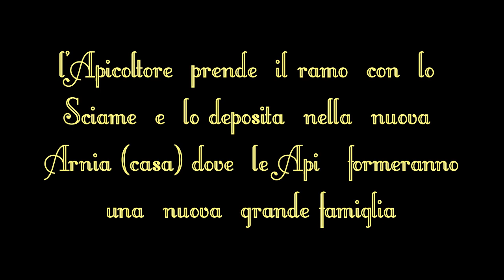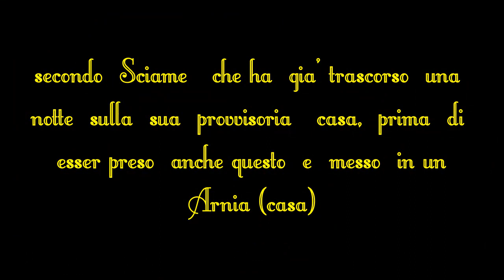APICOLTURA nel mondo delle Api (parte n°2)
Maggio il mese degli sciami, perderli sarebbe un disastro con quello che valgono in denaro, ma sopratutto non prenderli, è ampliare il proprio apiario e per tale si fa' di tutto per tenerle sotto controllo.Audio originale treviso 22maggio 2010 h 09,30 am
May the month of showers, losing them would be a disaster with what they are worth in money, but above all not to take them, you expand your apiary and that you 'do everything to keep them under controllo.Audio original treviso 22maggio 2010 h 09,30 am